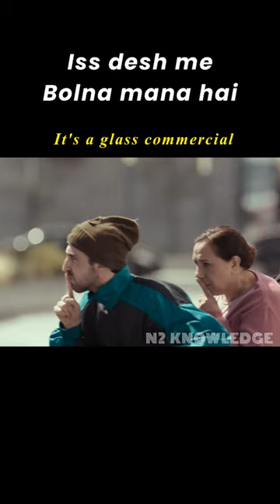Iss desh me aawaz karna mana hai